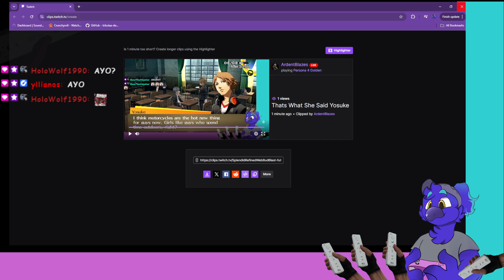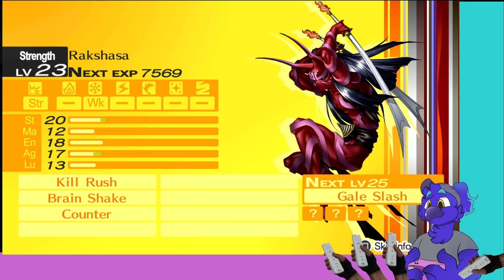Rise And Shine! Persona 4 Golden Vod [Part 6]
My First Playthrough Of Persona 4 Golden VOD From My Twitch Stream!